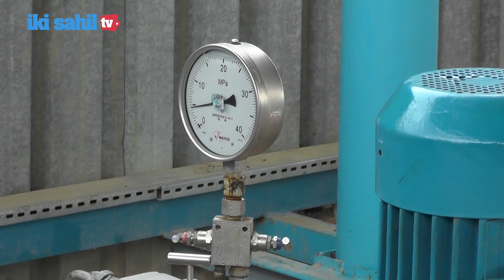Məsuliyyət, böyük əmək və keyfiyyətli iş...